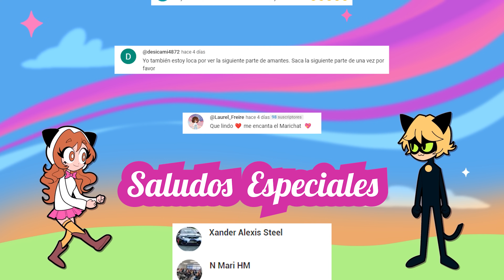SPIDERMAN X MARINETTE | Miraculous Ladybug Comic Fandub Español.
SPIDERMAN X MARINETTE | Miraculous Ladybug Comic Fandub Español. Este es un comic de Miraculous Ladybug donde Chat Noir nunca recibió el Miraculous del gato negro y en su lugar recibió los poderes del héroe arácnido Spiderman ¿Seria increible ver a Ladybug con Spiderman, no lo creen? Adrien ahora deberá guardar su secreto a su gran amor Marinette.

[Todos los créditos a el, yo solo hice la edición del vídeo :D]

[Support ExoNova]